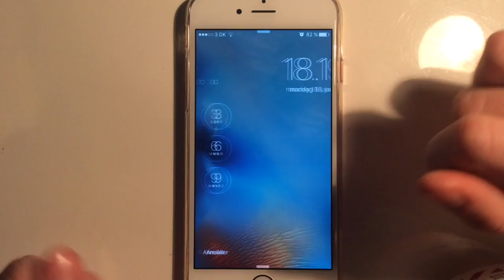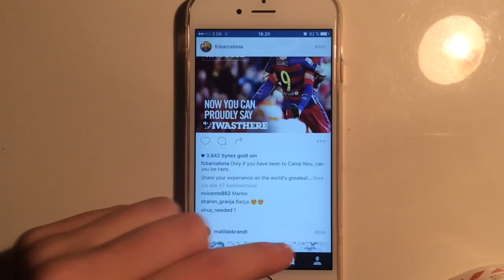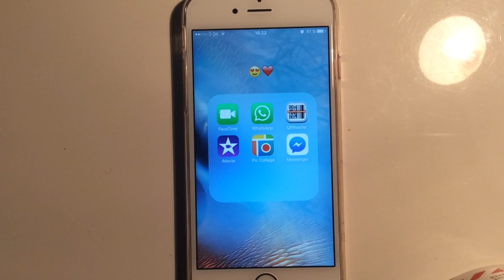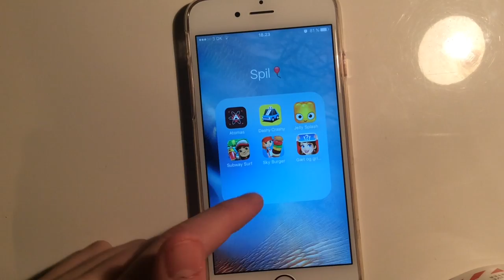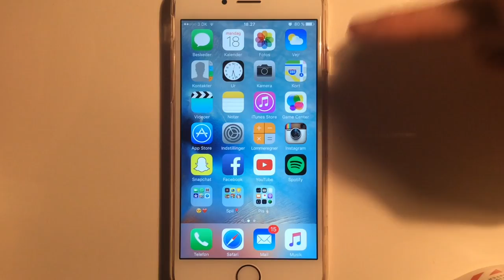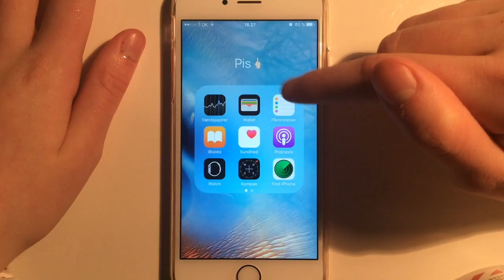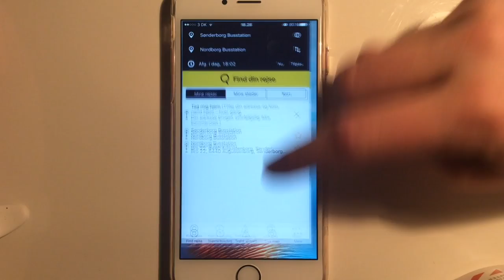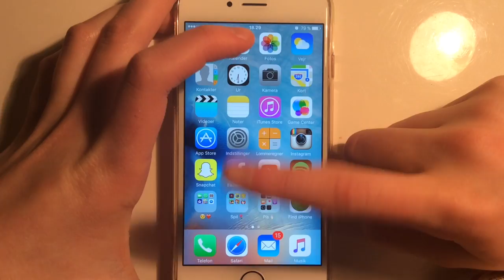What's on my iPhone 6s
Håber i nød videoen💗

Navn: Cecilie Josefine Pedersen
Alder: 13 år
Filmer med: Ipad
Redigere med: imovie

Hav en god dag❤️😊